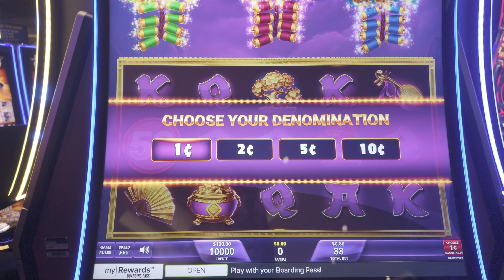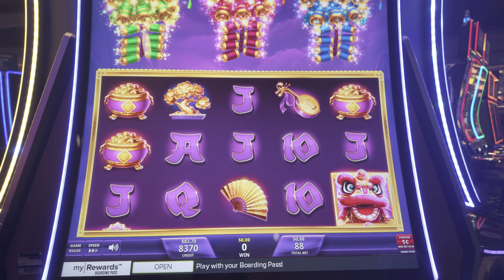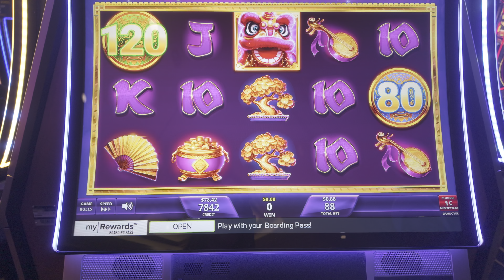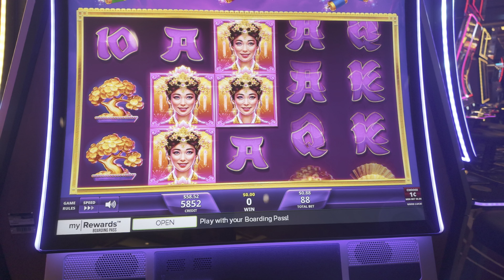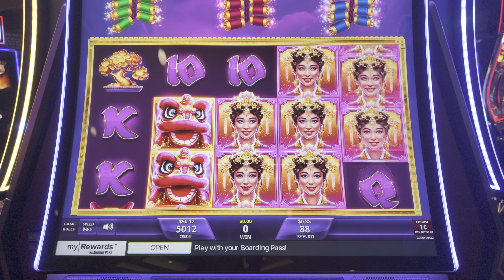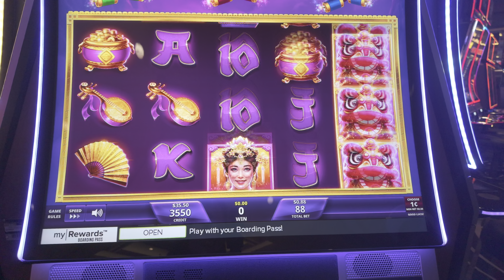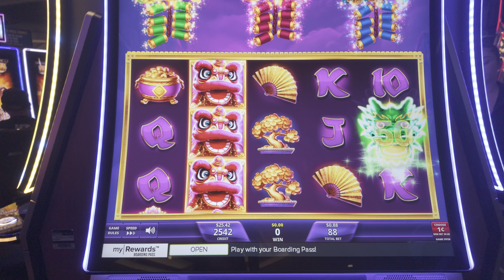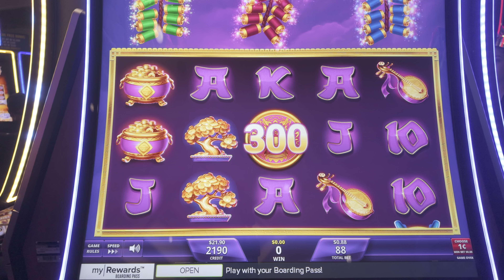You Won't Believe What Rising Rockets Empress Did